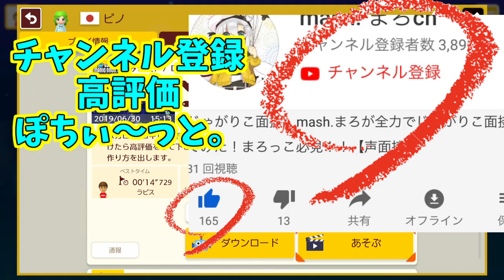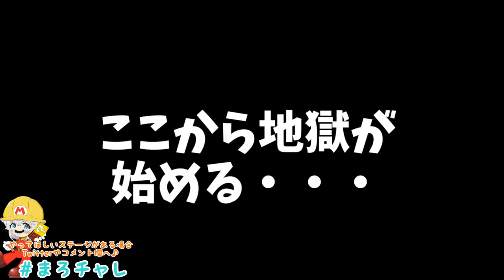マリオメーカー2で『ロキ』が演奏できるコースが神がかってる！シオカラ節も見つけちゃった♪ スピランで発狂！【マリオメーカー２/女性実況】【ロキ】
mash.まろです！
ましゅまろとは読みません(;O;)
やってほしいステージなど常に募集します♪
動画左下に方法が！

新作からレトロまでやってるので、チャンネル漁ってみてください！
歌ってみたなどもあります( *´艸｀)

演奏コース
みきとP ロキ Splatoon シオカラ節

★☆スポンサー登録・スーパーチャットについて☆★

☆スーパーチャットがご利用頂けます！
生配信やプレミア公開にて、スーパーチャットが可能です♪

ありがとうございます🍒(スパチャは、嬉しいですが無理のない程度にお願い致します！)

頂いたスパチャは、グッズ制作や配信環境を整えるために使わせていただきますので、よければご支援よろしくお願い致します☆

☆スポンサー登録がご利用いただけます！
応援して下さると、嬉しいです！月額490円です！

*登録するには、クレカ、デビットカード、Paypalなどが要ります。
*スポンサーが増えてくると、使えるスタンプが増えていきます✨
☆現在使えるスタンプ７種類！！
登録は、チャンネルからお願いします♪

いつもありがとうございます🍒(復帰後、また一からとなりました。スポンサー登録よろしくお願い致します！)

☆【Twitter、まろへの支援物資、グッズ】

【mash.まろのTwitter】＠mashch2
　Twitterでしかわからない情報もあるので、是非フォローください( *´艸｀)

【mash.まろへの支援物資】配信や実況にに使わせていただきます(#^^#)